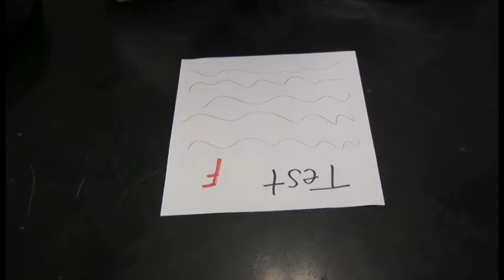Mentos (Mark Curry)